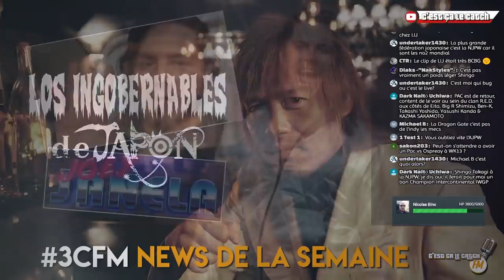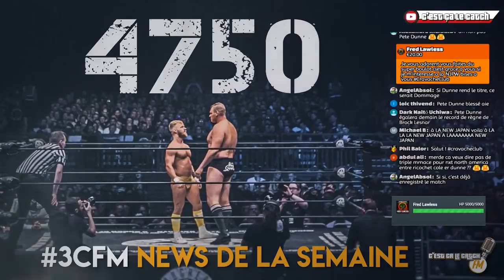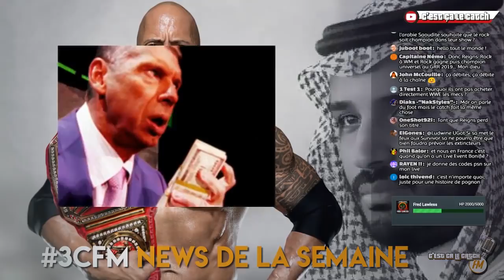[3CFM NEWS] Neville de retour - The Rock prochain Champion... EN ARABIE SAOUDITE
Soutenir l'émission en cours et nous aider à nous développer !

Chaque Mardi à 20H, C'est ça le Catch FM passe en live sur Youtube ! Réagissez en direct à l'émission sur Twitter

Et chaque dimanche d'avant PPV, retrouvez le Super Kick Off animé par Norbert Feuillan, Rabbi et Sturry

Sur Twitter @CCaleCatchFM / @Sturricane / @NorbertFeuillan / @Rabbimantaur / @ludwine999